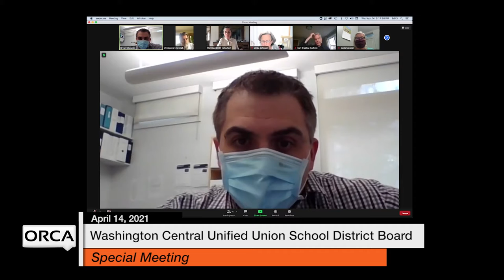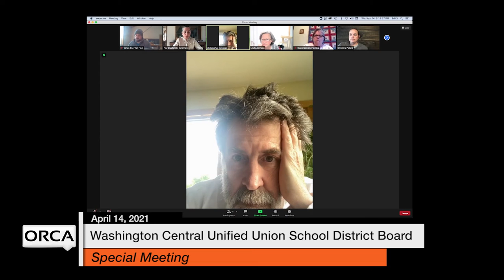Washington Central Unified Union School District - April 14, 2021 [WCUUSDB]